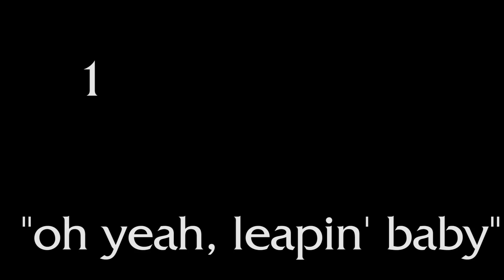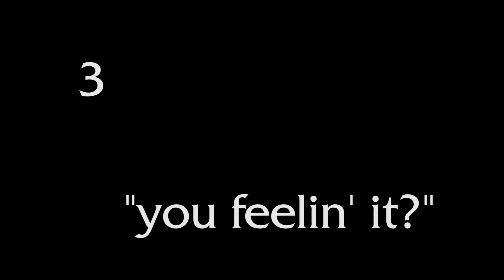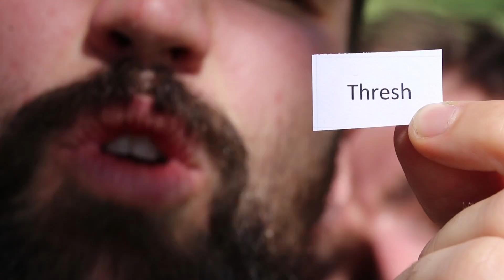NIDALEE: LOLWODS 4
THE LION DOES NOT DRINK WHEN SHE'S HUNTING

Did a short and brutal "On The Hunt" Tabata workout today, YIKES

20 seconds of javelin throw to pounce
10 seconds of rest

That's IT. GLHF!

(ps sorry the sound is messed up i think there was a loose wire or something, yuck)

NEW LOLWODS TUESDAYS AND FRIDAYS!

ALSO our company we mention is D20, it's supplements for gamers and nerds, it's new and if you like the idea please give us some love!